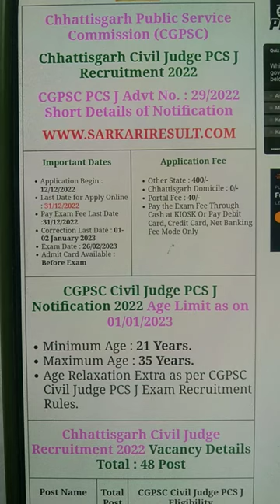Chhattisgarh public service commission (CGPSC) Online Form 2022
new jankari
new form
new form 2022
new online form